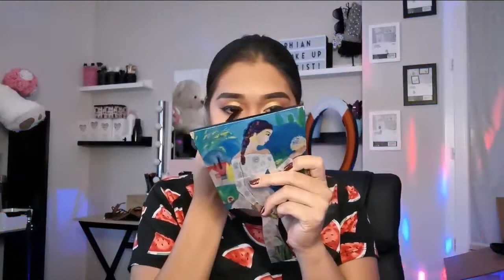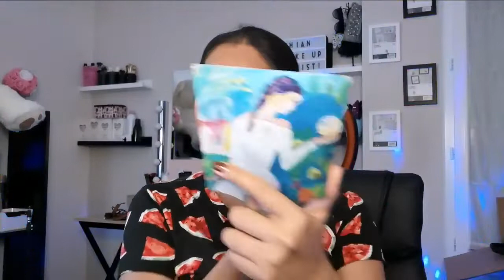MY SECOND MAKE-UP TUTORIAL (MISTRESS KA GURL)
Rhian&Adrien vlogs